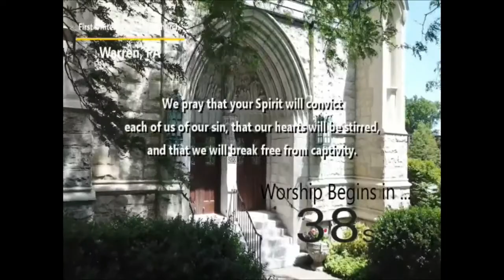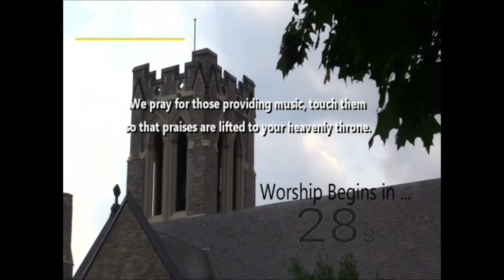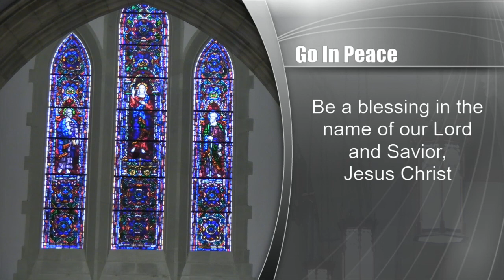First United Methodist Church, Warren, PA July 31, 2022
First United Methodist Church, Warren, PA
Sunday, July 31, 2022
Rev. Jon Swart
Scripture: "Matthew 11:28-30"
Message: "Breath"